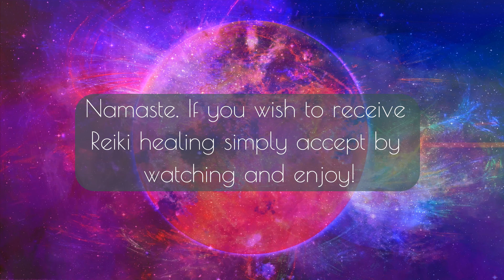ASMR Reiki Help for Brain Fog, to Destress You & find Tranquility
Namaste and warm blessings to you beautiful soul! Let go, unwind, switch-off, relax and listen to my soft ASMR whispering and breathing, as well as hearing some relaxing background music. I am using Selenite, my feather and Sage incense before the Reiki energy transmission for purification of our aura, space and energy centers. Enjoy the universal life force through my ASMR Reiki energy transmission, feel it heal you from deep within. Let it clear any negative feelings from deep within. I have created a safe space for you to find calmness, relax and be mindful, especially when everything around us is moving so fast and without order. Let go of any negative energies that no longer serve your highest good. You can use this video for calm relaxation as well as a wind-down routine.

Want to learn REIKI or become a Reiki Healer?
Learn everything you need to know about Reiki and begin your journey as a traditional Usui Reiki practitioner

Join my lovely Patreon community for more divine & exclusive content such as personal messages, individual tarot or oracle card readings, videos, audios etc. PLUS you can be the first one to watch my newest Youtube videos there
I look forward to seeing you there and have a chat with you and create personal content just for you! Namaste 🙏

The Reiki principles:

Just for today I shall not worry,
Just for today I shall not anger,
Just for today I shall count my many blessings,
Just for today I shall be kind to all living beings,
Just for today I will be mindful and do my work honestly.